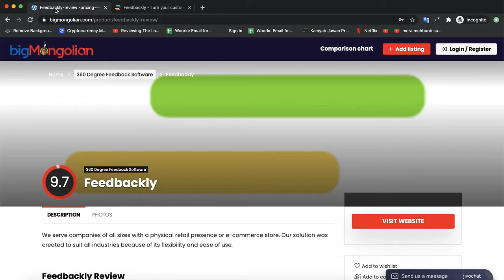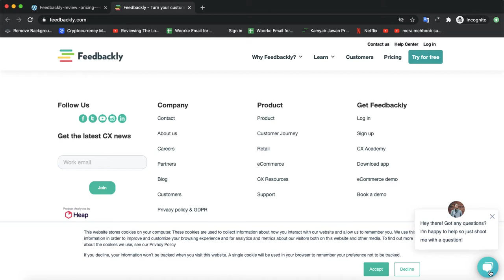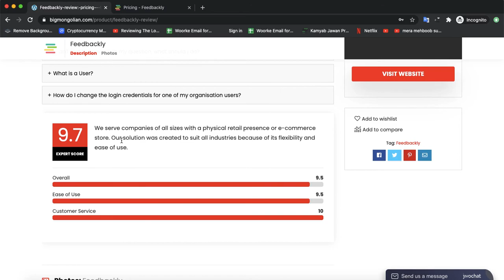Feedbackly Review: Pricing - Features & Alternatives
In this video, we have briefly described all the key features, pricing and alternatives for Biteplay app.
Click on the link bellow to get a more detailed review on our website and also contribute in the review process if you have used the app already.
Bigmongolian.com

Thanks!